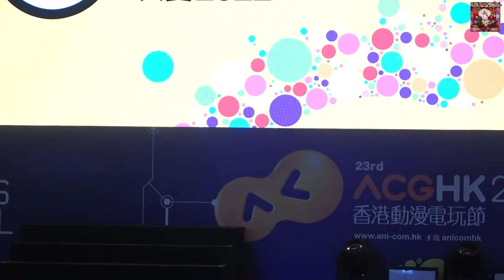【動漫Cosplay大賽】@ACGHK2022 (Day 1) 29.7.2022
Cosplay： 葉小妍、Kuro Kage、今日橘、Bee、
                   大冰丘丘、小牛、Sil、肉色子、
                   鄧嘉瑤、Wing、八方、鎧王冴、
                  沙生、栗米、趙潤泉、子妮、
                《Yukine》雪音、戈戈、璃瓔、
                  詩月。